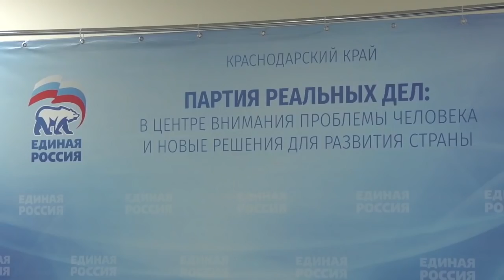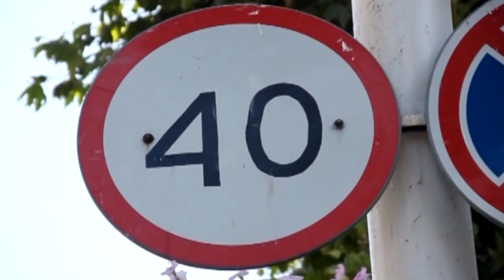Новости "Анапа Регион" от 15 ноября 2018 года